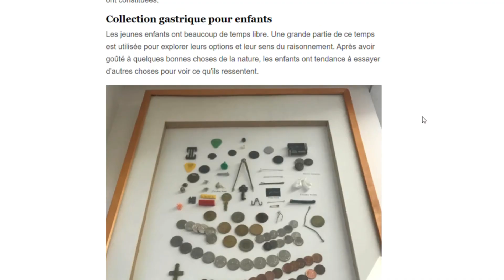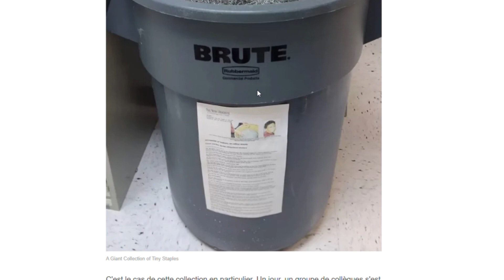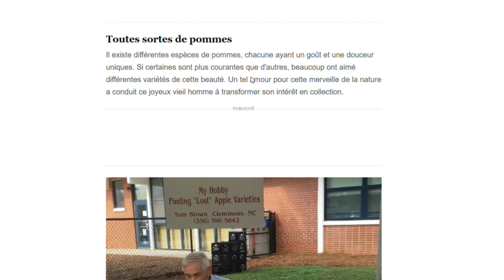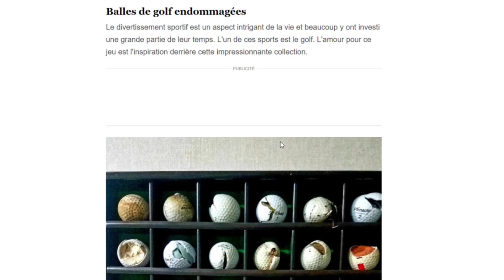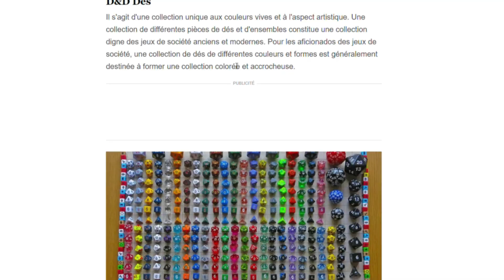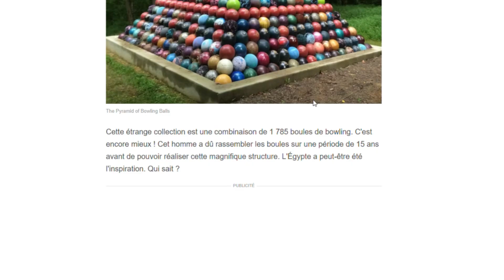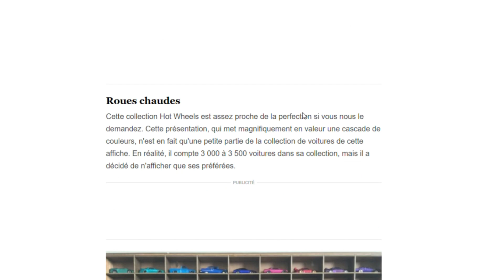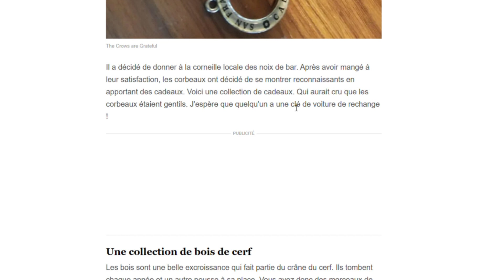😫 IL COLLECTIONNE DES OBJETS INGURGITES ! Et plein d'autres collections étranges